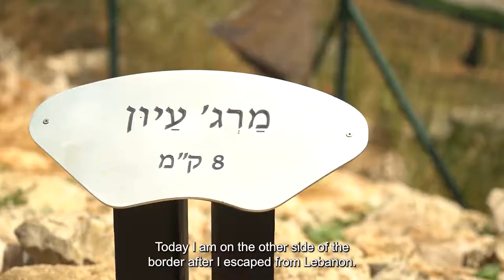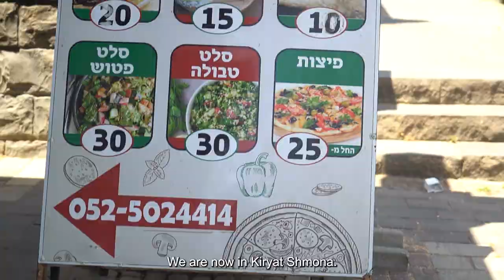Our Land - Meet Jonathan Elkhoury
The Lebanese origin, borders and Israeli identity: Get to know Johnny!